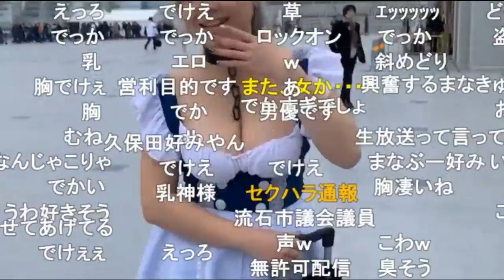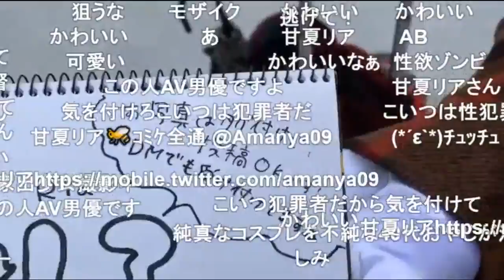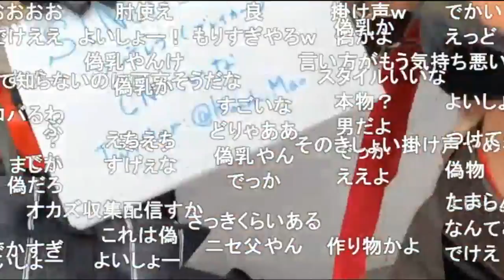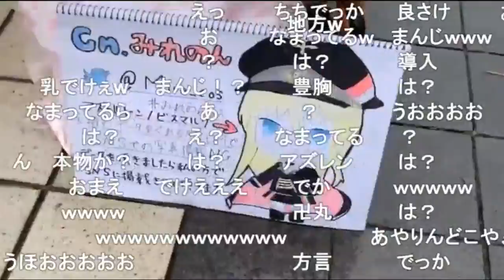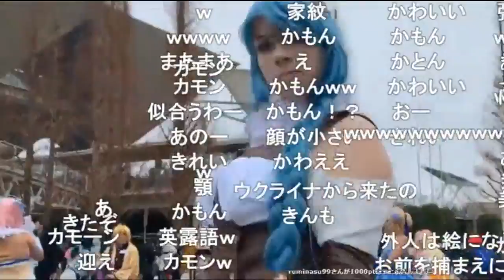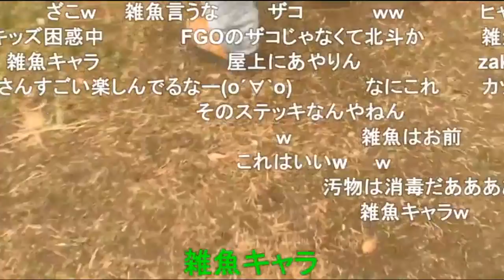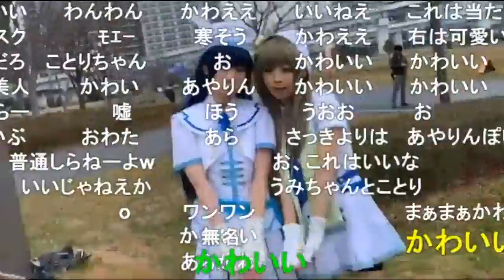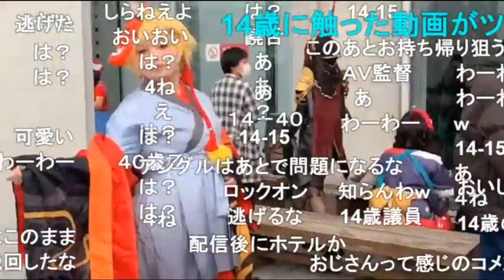【暗黒放送】コミケに参加してきた横山緑【2019/12/30】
目次
0:00 コミケ来場
0:10ベルファスト（アズールレーン）
3:37 星空 凛（ラブライブ！）
6:08 エンタープライズ/ベルファスト（アズールレーン）
8:10 和泉愛依（シャニマス）
9:35 シンデレラ（シノアリス）
10:35 赤城（アズールレーン）
10:53 カエサル（FGO）
12:12 ユキカゼ（対魔忍）
13:47 ビスマルク（アズールレーン）
15:10 虞美人/コヤンスカヤ（FGO）
16:46 南ことり（ラブライブ！）
18:44 テリス（盾の勇者の成り上がり）
20:19 竈門禰󠄀豆子（鬼滅の刃）
20:54 甘露寺蜜璃（鬼滅の刃）
21:24 栗花落カナヲ（鬼滅の刃）
21:45 セーラーマーズ/タキシード仮面（セーラームーン）
23:16 セイバー・オルタ/ジャンヌ・オルタ/マシュ・キリエライト（FGO）
24:00 兎人参化（ドラゴンボール）
24:42 死神博士/ガラガランダ/ブラック将軍/地獄大使/ゾル大佐（仮面ライダー）
26:00 ショッカー（仮面ライダー）
26:10 仮面ライダー1号 （仮面ライダー）
27:05 両津勘吉（こち亀）
28:26 園田海未/南ことり（ラブライブ！）
30:34 トトロ（となりのトトロ）
31:09 スカサハ（FGO）
33:09 ロハコ（暗黒放送）